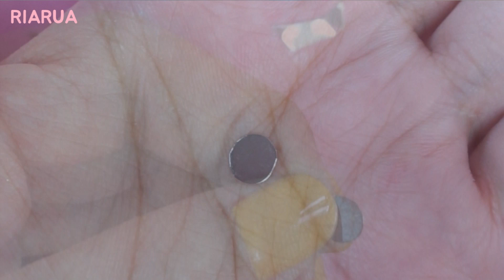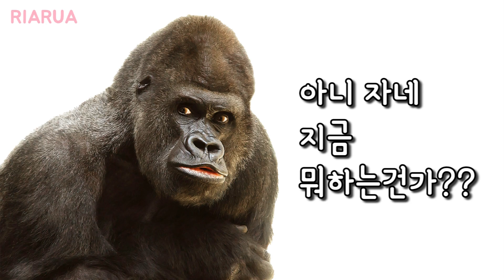초소형 화장품 만들기 - 립스틱 진짜 메이크업 해요 ~미니어쳐 화장품 립스틱 만들기 miniature DIY lipstick makeup by riarua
♥ 안녕하세요 리아루아 입니다~! 오늘은 초소형 화장품을 만들었습니다 진짜 화장도 가능해요 ~ 완전 꿀잼!!

 Hi guys! Welcome back to RIARUA channel. Today I show you miniature lipstick. I can make up with lipstick :)

♥ 재미있게 보셨다면 좋아요 & 댓글 부탁해요~~ :]
   여러분의 의견이 듣고싶어요

♥재료
- 알루미늄 튜브 (사이즈 - 5.56mmx355mm/ 4.76x355mm) , 빨대,
안쓰는 립스틱, 매니큐어, 미터박스(톱), 사포 , 초강력 본드, 이쑤시개, 가위, 스카치 테이프

Materials
- Alum tubing (size - 5.56mmx355mm/ 4.76x355mm), Straw, Lipstick, Nail polish, saw , Sandpaper, Toothpick,
Super strong glue, Scissors, Scotch tape

♥ 리아루아 영상을 봐주시는 여러분 감사합니다♡
   더 재미있는 영상 많이 만들게요~~ 자주 놀러오세요!
   좋은 하루 되세요~ ^ㅁ^

I'll make a lot more interesting videos~~ Please come and see us often Have a nice day~ ^ㅁ^

♥Music